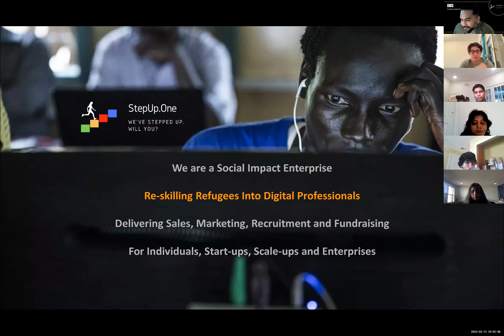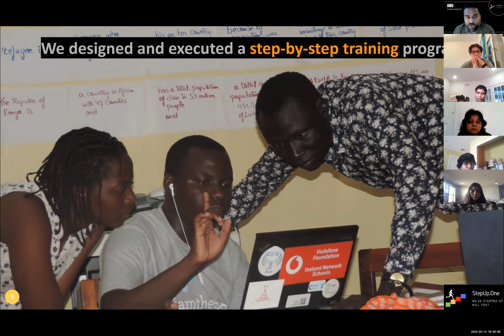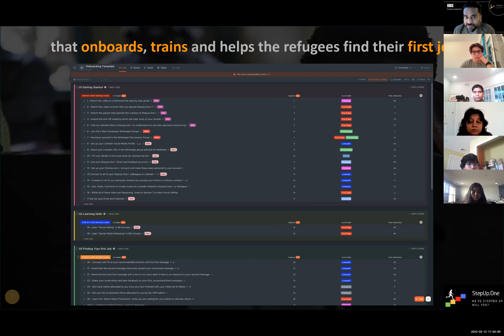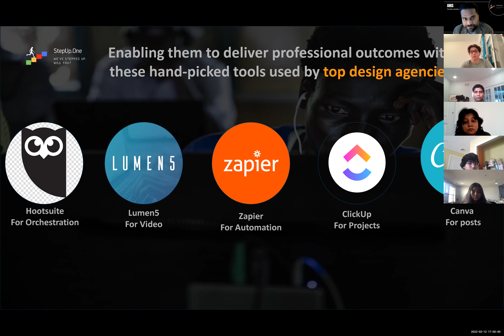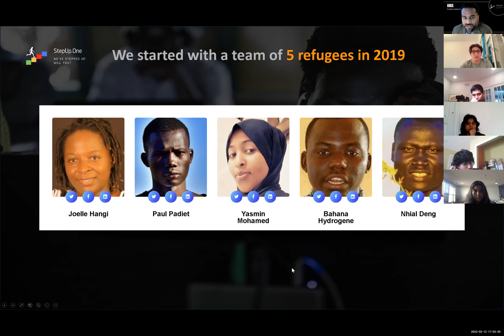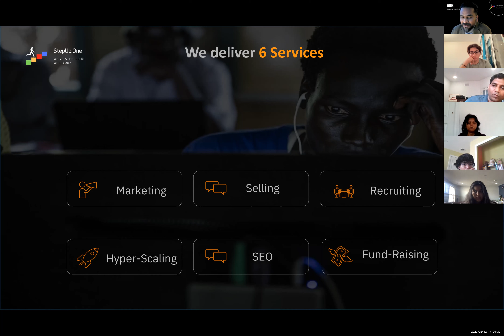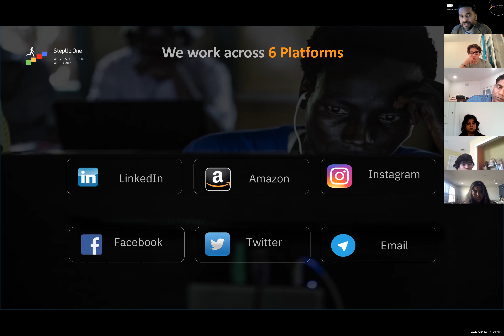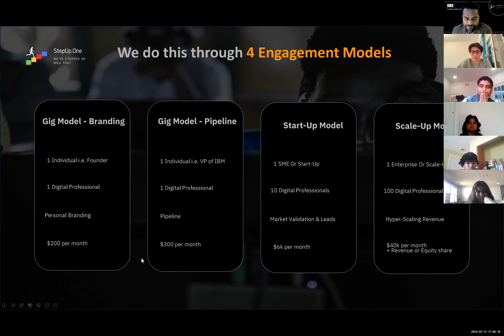StepUp.One - Brand Ambassador - Part 1